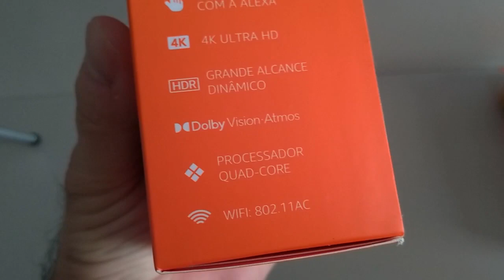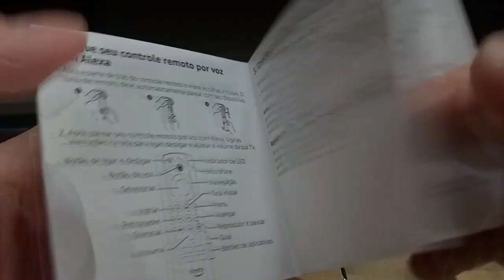Novo Fire TV Stick 4K 2022 | Entenda As Diferenças Entre as Versões e Modelo Nacional e Importado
Neste vídeo eu faço a unboxing do Novo Fire TV Stick 4K 2022 nacional e explico no detalhes as diferença entre todos os modelos e Nacionais e importados!